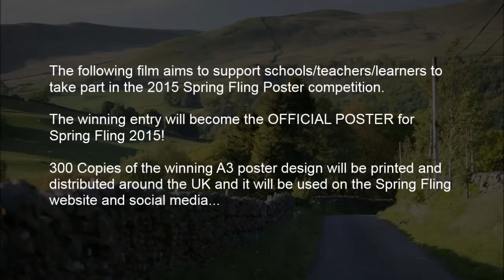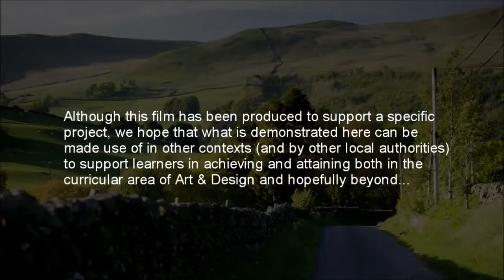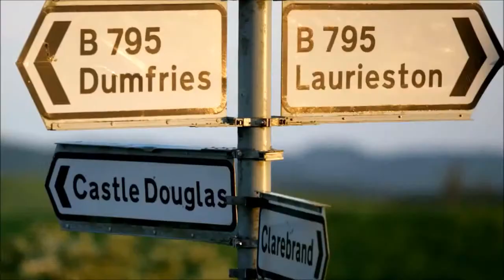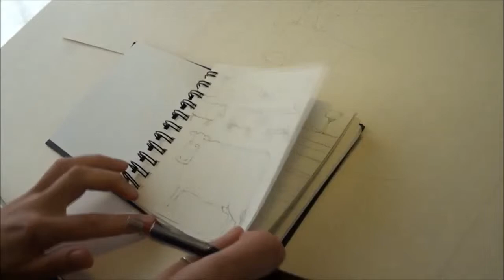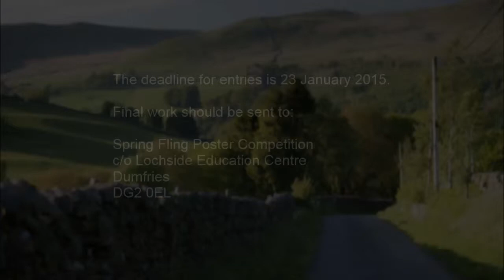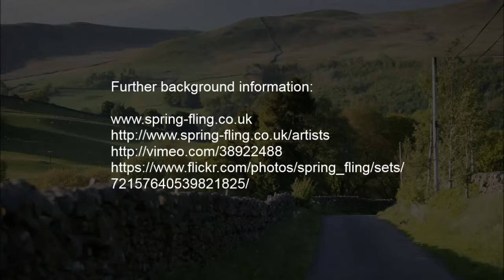Spring Fling Schools Poster Competition 2015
This film by Ailsa Black, an artist and illustrator based in Galloway, takes you through the process of responding to a brief. This will help school pupils in producing a poster for the Spring Fling Schools Poster Competition. The winning poster will be displayed in Dumfries & Galloway and beyond to promote Spring Fling 2015. The deadline for entries is 23rd January 2015. Good luck!